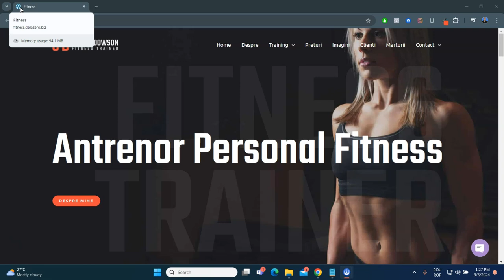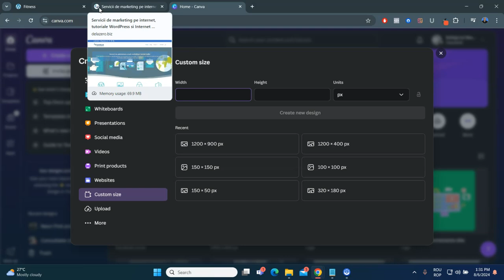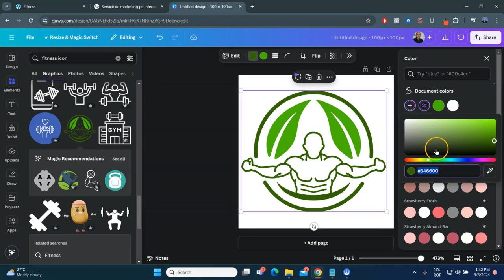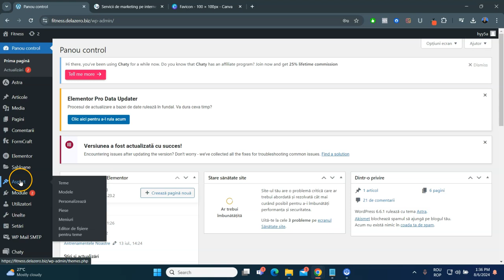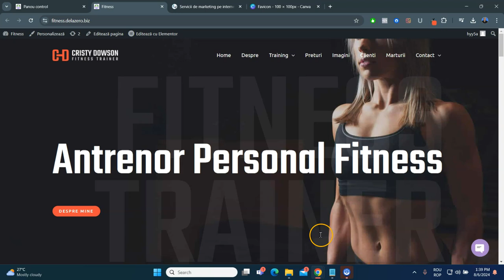Cum Faci un Favicon si il Pui pe un Site Facut cu WordPress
In acest video iti arat cum faci un favicon si il pui pe site-ul tau facut cu WordPress. Pentru mai multe tutoriale si articole, viziteaza si

Ce este un favicon? Este un icon de dimensiuni foarte mici care apare in bara browser-ului, in stanga, langa titlul site-ului.

Ca sa iti faci un favicon personalizat, ai nevoie de un program de grafica web pe care il ai pe calculator - cum ar fi Photoshop, Gimp -, sau de o aplicatie de grafica web online cum ar fi Canva, PicMonkey sau Pixlr.

In acest caz, voi folosi Canva - cea mai usoara de folosit si mai cunoscuta aplicatie.

Dupa ce ai facut faviconul conform indicatiilor din video, nu iti mai ramane decat sa il pui pe site-ul tau facut cu wordpress.

Faviconul astfel creat si pus pe site, va elimina pe cel vechi folosit standard pe site-urile wordpress si va aduce astfel, un plus de personaliate site-ului tau.

Daca ti-a fost de folos acest video, te astept cu like-uri sau comentarii. Numai bine!